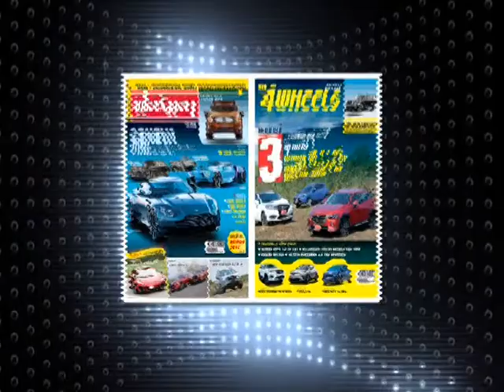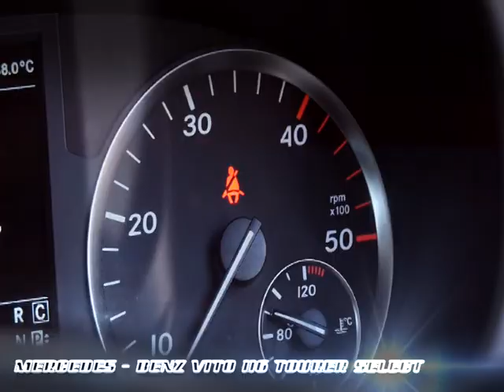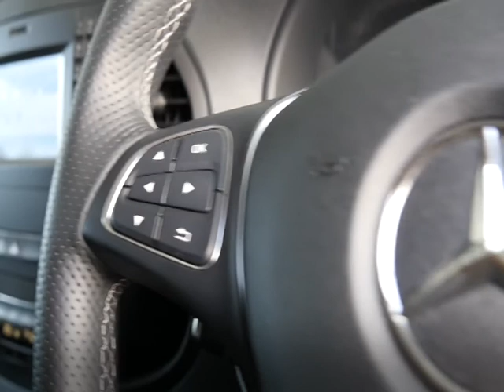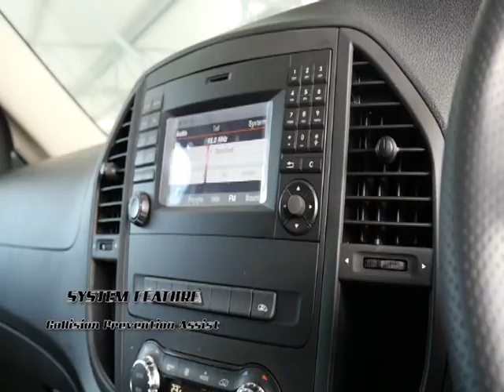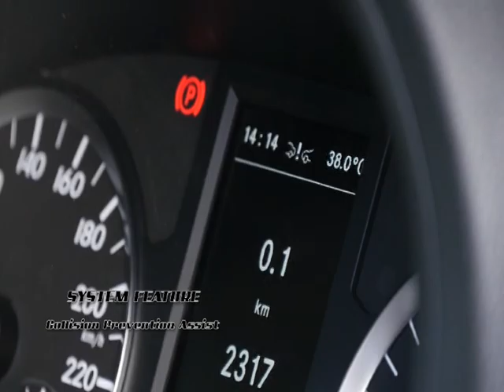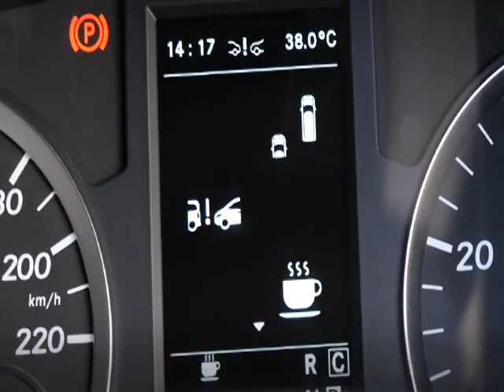speedtalk onair 28 03 2560 b4 25 01 min